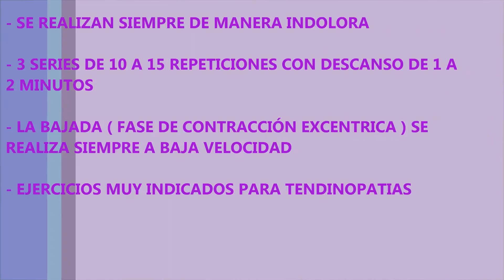Ejercicios Tendinitis tendón AQUILES. Ejercicios EXCÉNTRICOS.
Ejercicios excéntricos para sóleo / gemelos para tendinopatias del tendón aquíleo y para cuádriceps en las tendinopatias del rotuliano.